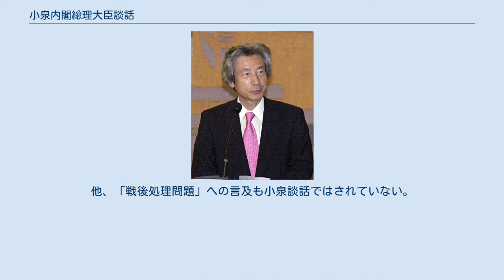小泉内閣総理大臣談話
小泉純一郎 小泉内閣総理大臣談話（こいずみないかくそうりだいじんだんわ）は、2005年8月15日の戦後60周年記念式典に際して、第88代内閣総理大臣の小泉純一郎が閣議決定に基づき発表した声明。
小泉談話（こいずみだんわ）、戦後60年談話として知られる。
 この内閣総理大臣談話は、1945年8月15日の終戦から60年経った2005年8月15日に、内閣総理大臣の小泉純一郎が閣議決定に基づいて発表した声明である。
1995年に第81代内閣総理大臣の村山富市が戦後50周年の終戦記念日にあたって（村山談話）を発表して以降、日本は村山談話を政府の公式見解としており、歴代内閣もそれを踏襲してきた。
小泉談話の内容も、この村山談話を概ね踏襲している。
村山談話の発表から10年が経過し、戦後60周年の節目の年にあたることから、新たな談話として閣議決定された。
 談話は、戦争の惨禍で命を落とした者への哀悼と、不戦の決意の表明から始まっている。
植民地支配と侵略によって諸国民に損害と苦痛を与えたことを認め、謝罪と哀悼の意を表するとともに再び戦争を起こさない決意を表明している。
 また、戦後の意義に踏み込み、「我が国の戦後の歴史は、まさに戦争への反省を行動で示した平和の60年」だと謳っている。
 次に、日本の全ての国民は国際平和を希求しているとして、他国と協力して平和の維持、発展を目指す考えを示している。
そのうえで、正しい歴史認識の下に、アジア諸国との未来志向の協力関係の構築を目指すとしている。
 村山談話との共通点は、「植民地支配」「侵略」「多くの国々、とりわけアジア諸国の人々に対して多大の損害と苦痛を与えました」「痛切な反省」「心からのお詫びの気持ち」との表現が用いられたことである。
一方、「国策を誤り、戦争への道を歩んで国民を存亡の危機に陥れ」という表現は小泉談話では用いられていない。
他、「戦後処理問題」への言及も小泉談話ではされていない。